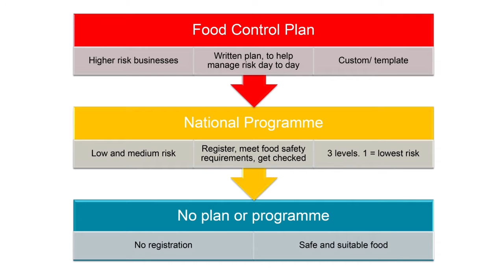Food Act 2014 - What are the different risk based levels?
We've been running Food Act workshops to help businesses understand what they need to do under the new law.

Watch our Food & Beverage Manager Sally Johnston present an overview of some of our advice.

The Food Act 2014 came into force 1 March 2016 and takes a new approach to managing food safety.

Find out where your business fits here: mpi.govt.nz/food-safety/food-act-2014/where-do-i-fit